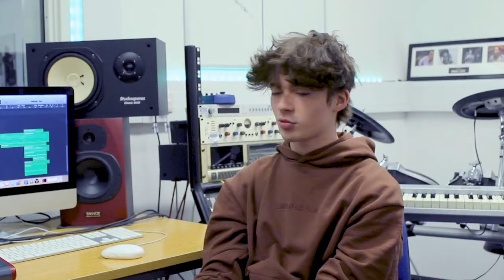College Course - Promotional Video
Strode College Students
Media Studies

This is a promotional video for the Music Production and Performance level 2/3 Extended Diploma course at Strode College.